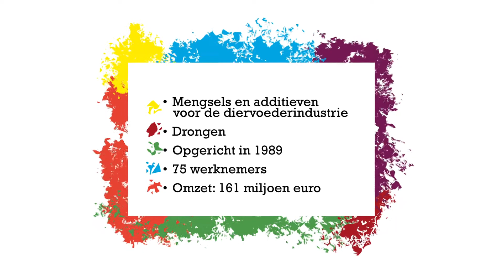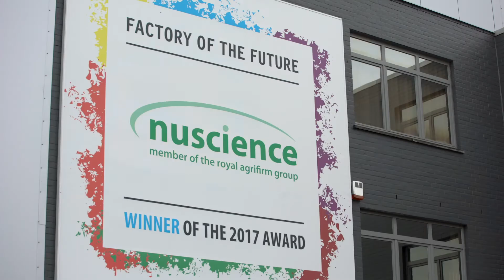Factory of the Future 2021 Nuscience hernieuwt label - NL